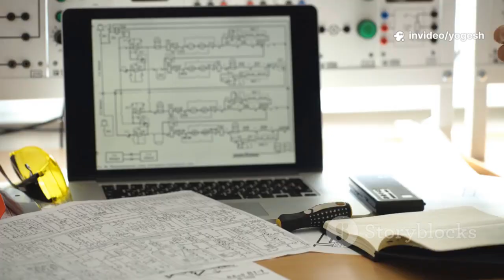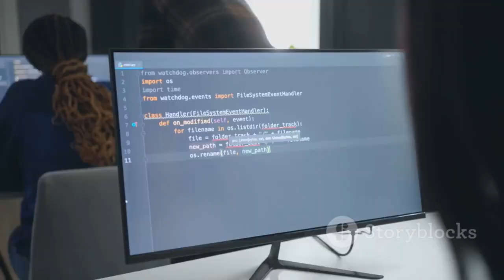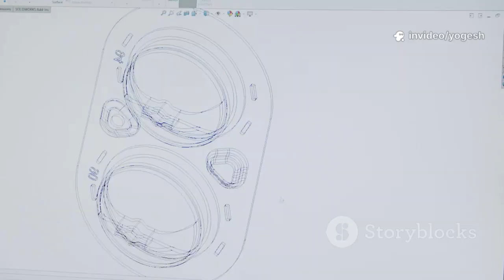Mechatronic System Design Step by Step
Discover how mechatronics fuses mechanical engineering, electronics, and computer science to create intelligent, responsive machines! This video breaks down the essentials of system design in mechatronics, highlighting the importance of seamless teamwork between mechanical, electrical, and software engineers. Learn how early problem detection, clear problem definition, and detailed requirements—like speed, weight, battery life, and cost—lead to innovative and cost-effective solutions. Explore the power of prototyping, simulation software, and the iterative engineering process in turning ideas into reality. Embrace the world of sensors, programming, and continuous learning to boost your creative problem-solving skills and shape the future of technology.